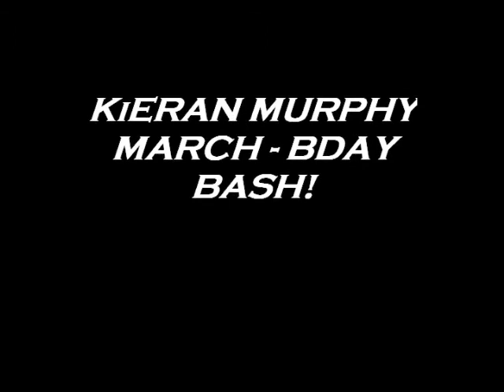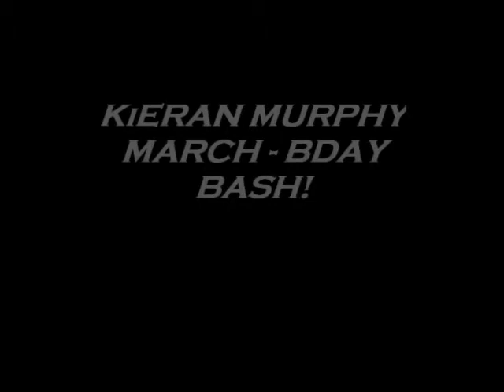KiERAN MURPHY - FUR LEE MCINTYRE !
Old Skool .1